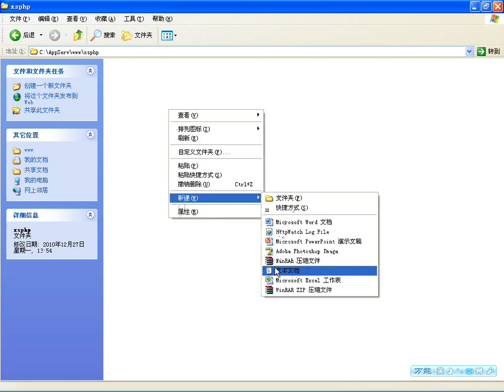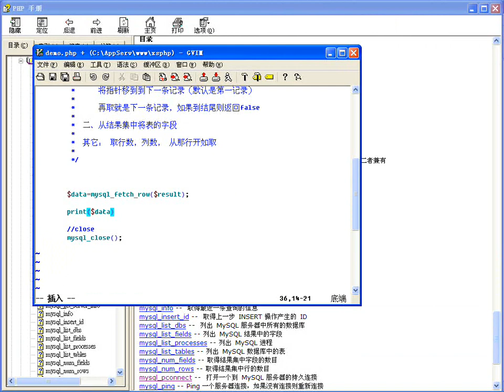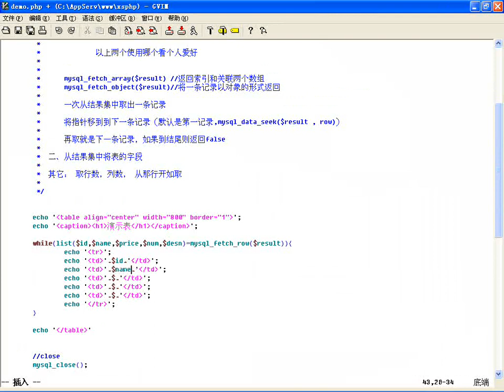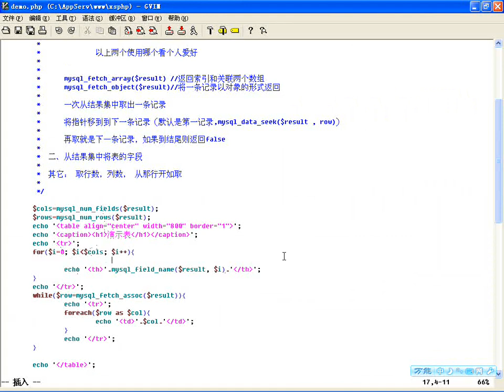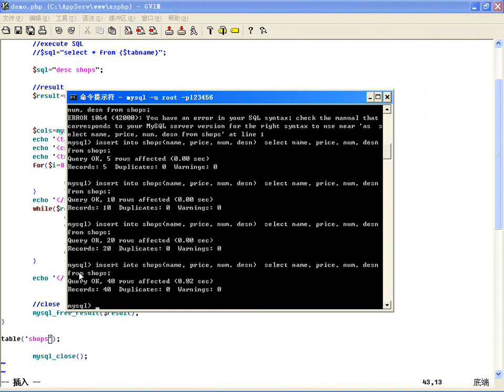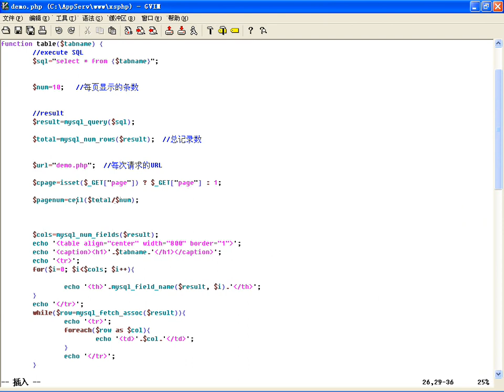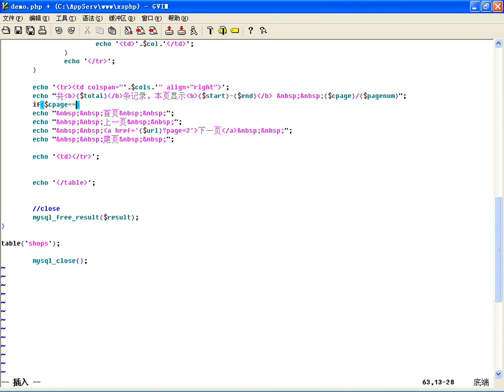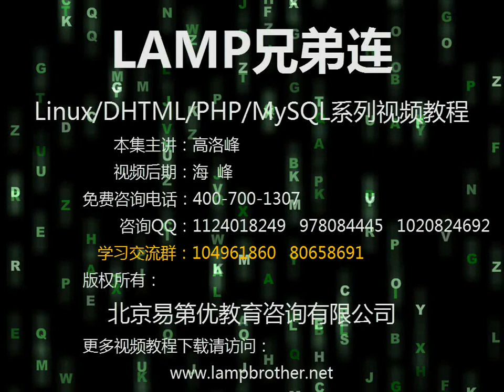76 在PHP中使用MySQL扩展库处理结果集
百度云不限速下载软件：
提取码：8d3d

提取码：pz6n
一、PHP入门教程
二、PHP数据库视频教程
三、PHP高级技术视频教程

68. MySQL数据库管理系统概述
69. MySQL创建数据表（上）
70. MySQL创建数据表（中）
71. MySQL创建数据表（下）
72. SQL语言的设计与编写（上）
73. SQL语言的设计与编写（下）
74. 设计SQL语句时常用的MySQL内置函数
75. 在PHP中使用MySQL扩展库操作数据库
76. 在PHP中使用MySQL扩展库处理结果集
77. PHP设计完美分页类
78. PHP的mysqli扩展库操作MySQL数据库
79. 使用PHP中mysqli扩展处理结果集
80. 使用PHP的mysqli扩展完成事务处理和一次执行多条SQL语句
81. 使用PHP的mysqli扩展中预处理语句
82. PHP中使用MySQL的视图
83. PDO的介绍安装及对象初使化
84. PDO对象中方法的使用详细介绍
85. 使用PDO进行SQL语句预处理和操作结果集

PHP Memcached

86. Memcached的安装及管理
87. 在PHP中使用memcached提高动态网站性能

PHP Session

88. PHP中实现基于Cookie的会话控制
89. PHP使用Session进行会话控制
90. 会话控制SESSION的高级用法
91. SESSION的高级应用将用户信息写入到数据库中
92. SESSION最优的应用将信息写入到Memcache中管理

PHP Ajax技术

93. Ajax介绍和引擎对象的创建
94. 使用Ajax对象中的属性和方法完成对服务器的请求和响应
95. 自定义对象简化Ajax的操作
96. 使用Ajax实现无刷新分页